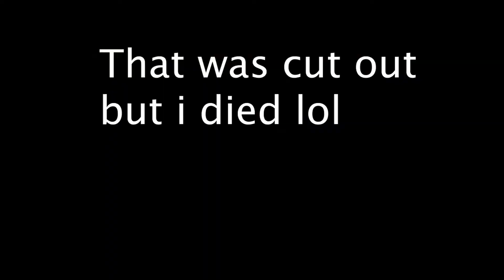I am Convinced That Solo Sucks in Warzone